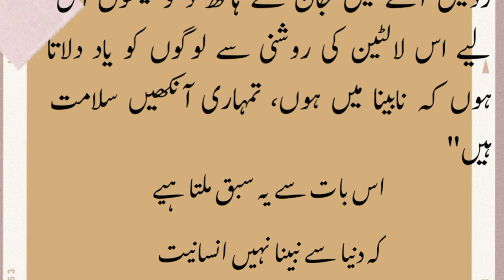Dilchasp kahani. Ek nabina ki kahani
Dilchasp kahani
ye ek nabina ki kahani hy is ko ghor sy dekho or suno k ye kesi hy.

ye ek sabaq aamoz kahani hy is sy apko kya sabaq milta hy.